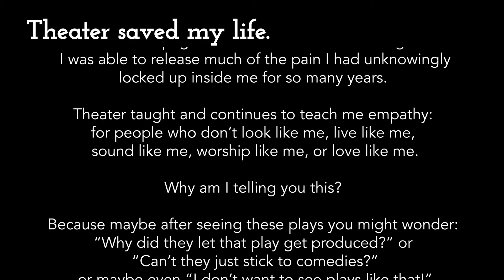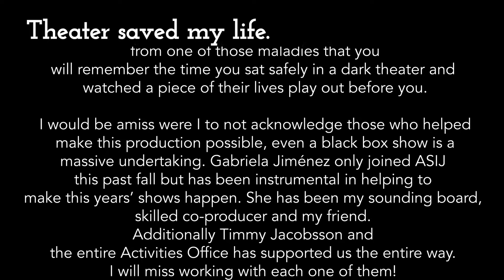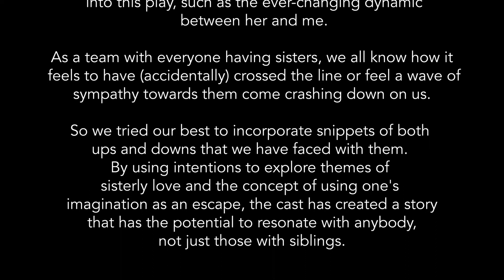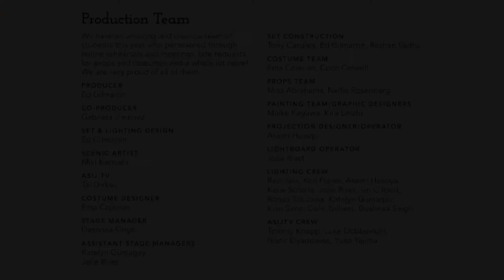Feb12, 2022 - 6pm - One Act Plays: Kako and Mira - Written by Sage Farrer